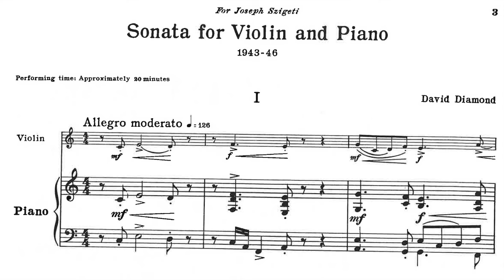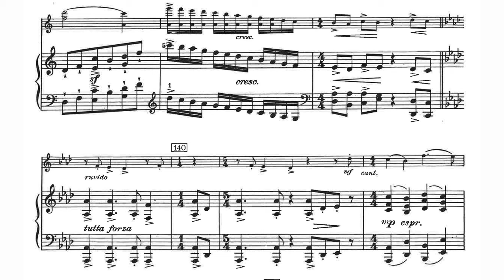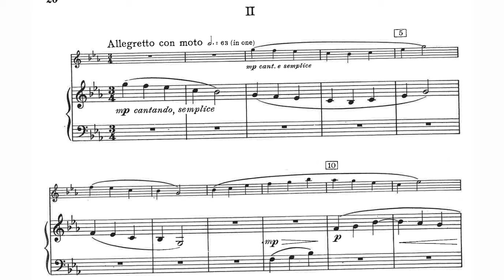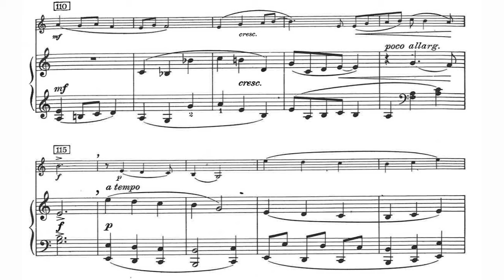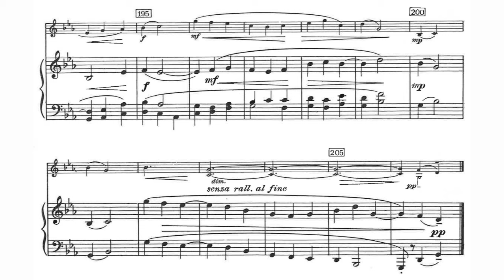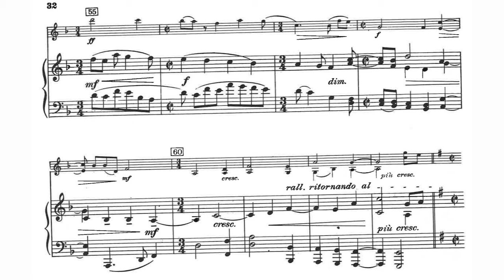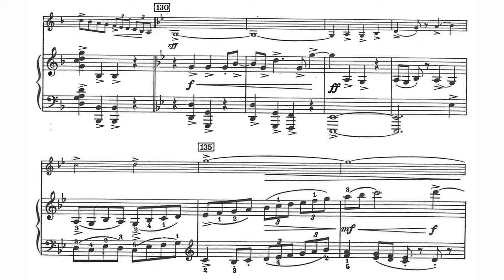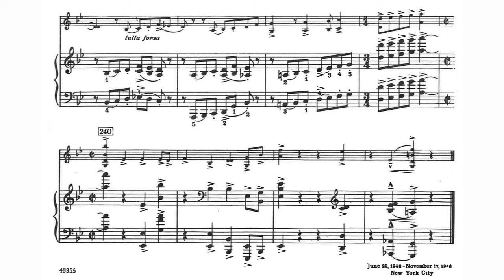David Diamond - Sonata No. 1 for Violin and Piano (1943-46) [Score-Video]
David Diamond - Sonata No. 1 for Violin and Piano (1943-46)

II. Allegretto con moto
III. Adagio Sospirando
IV. Allegro con energia

unknown musicians